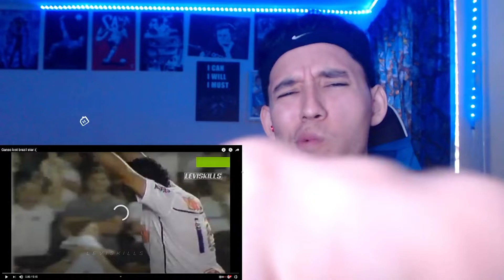*REACTION* Ganso lost brazil star🔥😢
LMK in the comments who to react to.